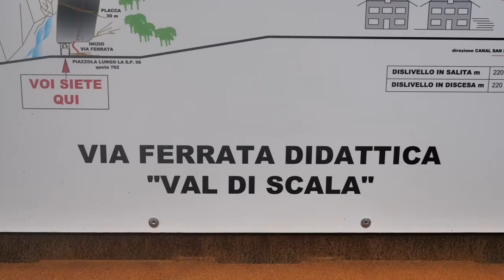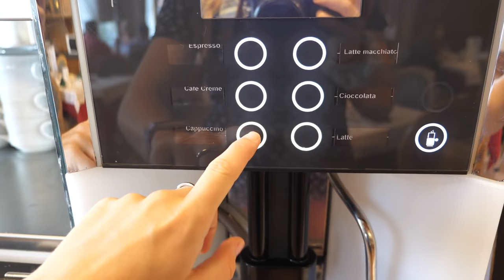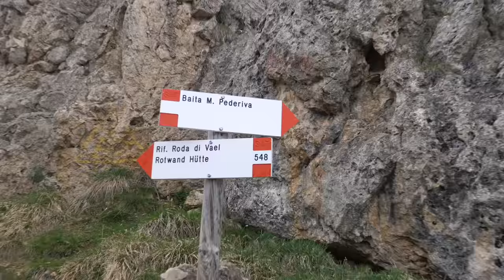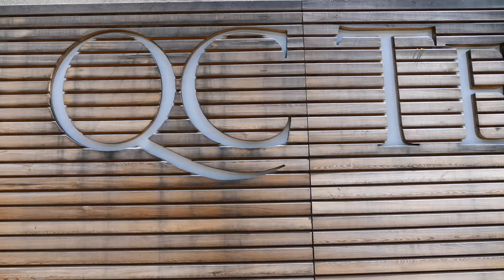A WEEK EXPLORING THE DOLOMITES 😍Italy Adventure Travel Vlog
Come explore the Dolomites with me for a week. Including Via Ferrata, Canyoning, Hiking, Spa time and plenty of Trentodoc. A week to remember that's for sure!

This vlog is brought to you thanks to Visit Trentino and Traverse Events.